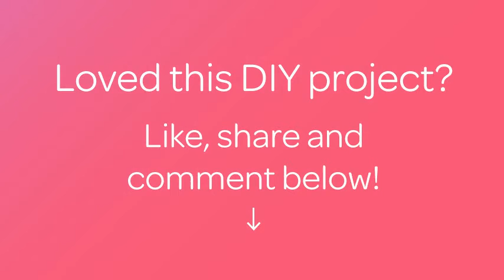How To Make Simply Elegant Beaded Earrings - DIY Tutorial - Guidecentral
About this DIY project:
- Title: Make Simply Elegant Beaded Earrings

Supplies:
- (8) Crystal glass 3MM round beads
- (8) Crystal glass 6MM round beads
- (2) Fishhook earrings
- (2) 6MM jump rings
- (4) 1-1/2 inch head pins
- Pliers